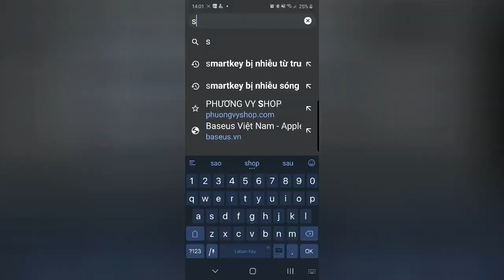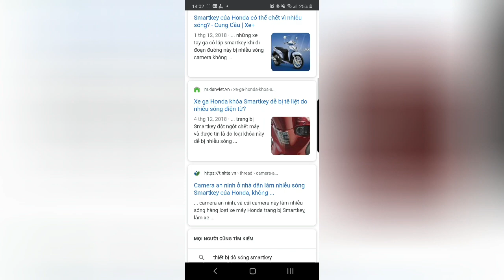Khóa smartkey không hoạt động do bị nhiễu sóng điện từ.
Để máy xe hoạt động bình thường, chỉ cần dắt bộ xe máy ra khỏi vùng bị nhiễu là bật khoá được.

Sẵn đây mọi người lưu ý nha, lỡ bị ở khu vực khác thì mình bình tĩnh xử lý, không cần thay bình xe, không cần thay pin remote nha.